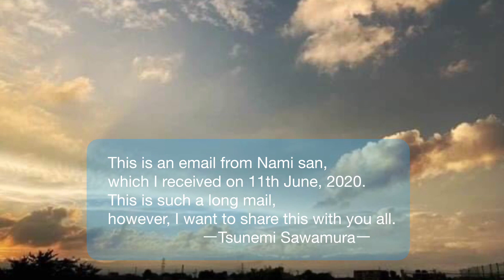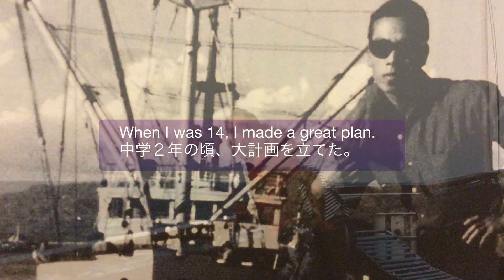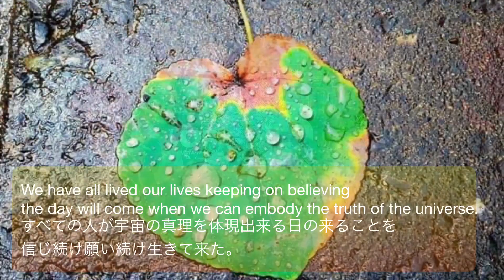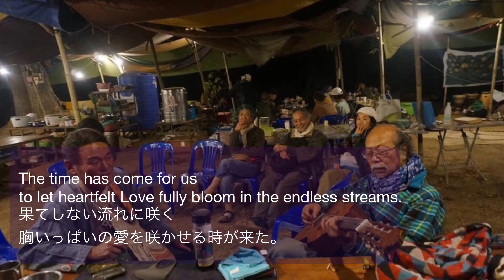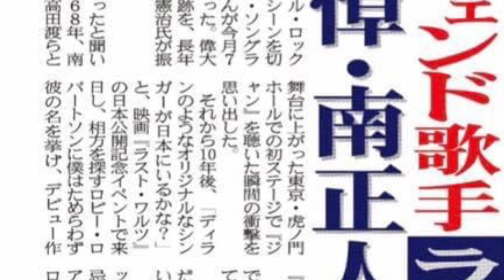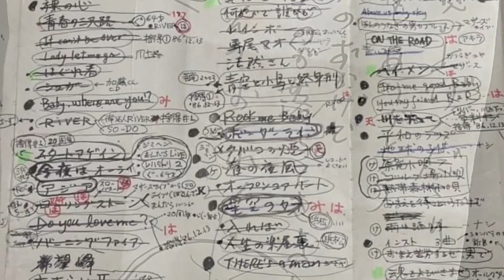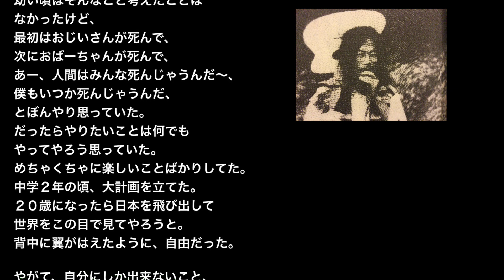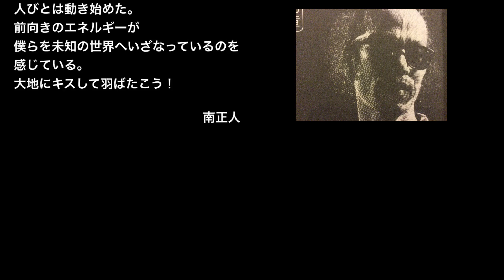南正人からのメッセージ Message from Minami Masato with English subtitles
2021年１月７日（木）、自身のライブ中に旅立った南正人さんを偲んで。
ナミさんのメッセージ・多くの方々からの写真と思い出・そしてナミさんのかっこいい音楽を８分８秒のスライドショーにしました。
みなさんがナミさんと共にスタートアゲインしますように。
R.I.P. Minami Masato
This movie has been made in memory of Minami Masato. By using his own words, lots of wonderful photos and uncountable memories that have been shared from his friends all over the world and of course with his great songs. So let's START AGAIN with Minami Masato.
This movie has subtitles in English.